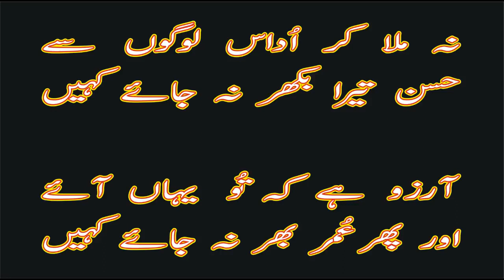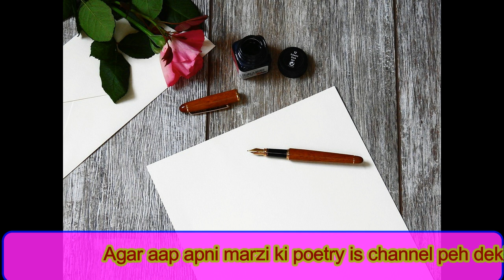Niyyat Shoq Bhar nah jaye kaheen by Nasir Kazmi | Best Urdu Poetry Collection | Sad Urdu Shayari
About this video:
Niyyat Shoq Bhar nah jaye kaheen by Nasir Kazmi | Best Urdu Poetry Collection |
In this video you will listen best urdu poetry collection, heart touching urdu shayeri collection, famous urdu poetry of popular urdu poets
About this Channel:
This channel is all about urdu poetry, hindi poetry, heart touching shayeri and best urdu shayari collection.I am trying my best to give you a unique collection of sad poetry, urdu shayari,2 lines urdu poetry,4 lines urdu poetry, hindi shayari,urdu ghazals and urdu poems as well.Hope u will enjoy all urdu poetry,  sad love, urdu poetry images, urdu poetry status and urdu poetry love.
Here you will find the ultimate collection of urdu shayari images, heart touching poetry, heart touching shayari and best urdu ghazals of best urdu poets.
If you want me to add any urdu poetry of your choice or urdu ghazals of favourite urdu poets you can ask me in comments section.
 Do subscribe my channel if you are a true urdu poetry lover or looking for urdu poetry whatsapp status,urdu shayari whatsapp status or any kind of data which is related to urdu shayeri.
Please feel comfortable to give your precious opinion about my choice and my work. I will appreciate your feed back and your precious suggestions.
Thank you so much for visiting my channel. Hope You will come again and again.
Agar video pasand aye to like button press kartay hue sharmana nahi hai.Aur yeh poetry ap ko achi lagi hai to isay apne pyaron k sath zaroor share karain.Agar aap apni marzi ki poetry is channel peh dekhna chahtay hain to comments kar k bataen.Please feel free to give your feedback in comments section.